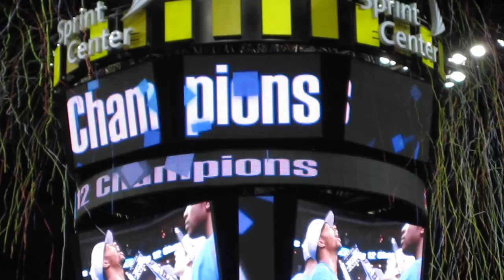Confetti coming down